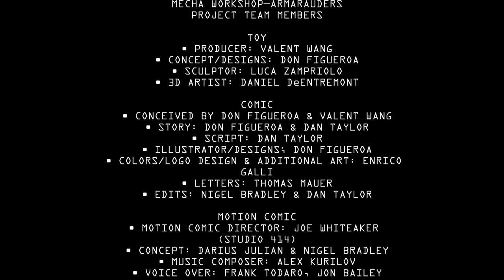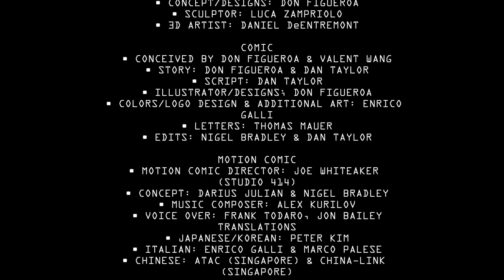Armarauders - The Last Battalion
A PRELUDE TO WAR

The people of Earth had become a hazard unto themselves. The population levels outpaced the food supply, precious resources had been spent, and their planet's environment was fouled to dangerous levels. Many nations were eying neighboring lands with conquest in mind, and a vicious global war seemed inevitable.
Like an all too convenient prayer, the Runerians came. Although their starships arrived at Earth as broken hulks with the scars of battle, the technology they represented was far beyond that of humankind. A species of pacifists, the Runerians (aka "Runeks") arrived in the name of peace... but also with a warning—
The Wasters were coming.
The Wasters were an alien species of conquerors. They despoiled planets for resources, technology, and slaves—destroying all which was not of use to them. The Runeks had fled their own planet, Runera, being apparently ill suited to defend against the onslaught. Many Runerian starships—unable to make the voyage—self-destructed rather than allow their species' advanced technology to fall into such brutal hands.
In exchange for sanctuary and protection, the Runerians shared their knowledge with the humans. Mankind quickly adapted to these new gifts. Mining colonies were established on Earth's moon—as well as the two moons of Mars, Deimos and Phobos—for new raw materials. Machinery capable of turning raw energy into food alleviated the problems of starvation. As to the problem of over-population... the Wasters, themselves, helped solve that.
For the Wasters were soon upon them. The Runerians' more advanced technology allowed them to arrive significantly before the Waster horde, giving Earth enough time to prepare for the impending threat; it was barely enough. Millions of lives were lost. Entire cities were obliterated. Yet, the humans held their ground. Using weapons originally designed to attack each other, humanity held the line, and in a glorious victory, saved planet Earth from destruction.
In a brief span of years, humanity had gone from utter ruin, to a self-sufficient planet able to maintain its current population. But with the Waster armada defeated, humanity shifted its focus to the alien refuges. Some humans, seeing the Runerians as saviors, looked to them as if they were gods. But many more looked upon them with hatred—a focus of blame for the Waster invasion. Some even suggested that the Runerians had visited Earth in the past, and that they had caused mankind to fall into the state Earth was in when the Runerians arrived. The Runerians did little to dissuade such negatively, many actively stating that they looked upon humans as violent, coarse, and uncivilized.
A decision was made, and a pact between nations was formed. Rather than fight a defensive war, waiting for the next attack, Earth would take the fight to the Wasters. Just as Earth had learned peaceful technology from the Runerians, they studied the Wasters' technology, and learned of war. Giant mechanical assault vehicles were constructed, mimicking the humanoid physiology of its pilots. The first goal of the new mech units was to reclaim the planet Runera for their new allies. But goals are easier stated than accomplished.

For more information please go to the official